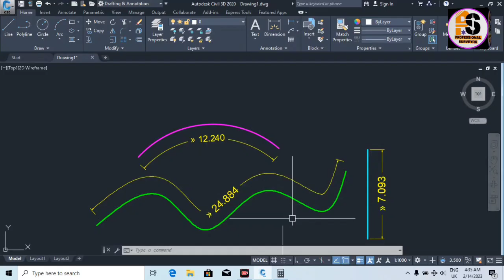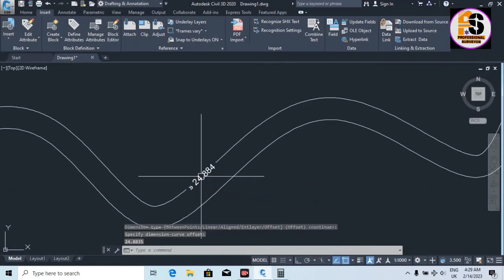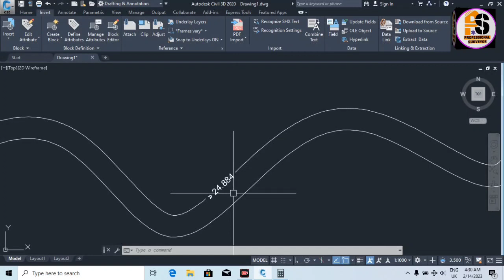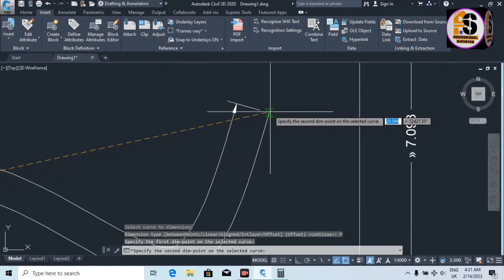How to Display different lines dimensions in autocad | Autocad lisp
Comment for AutoLisp if you need